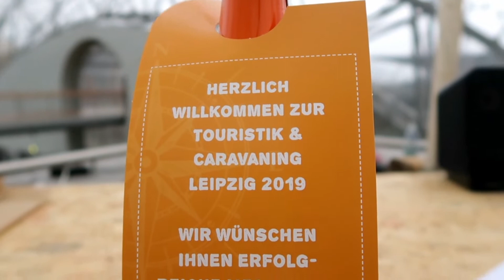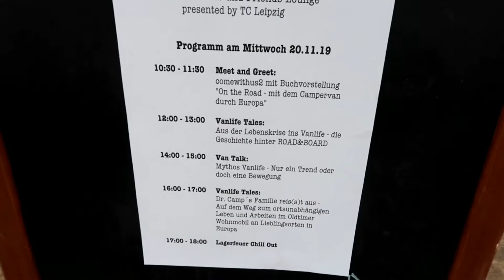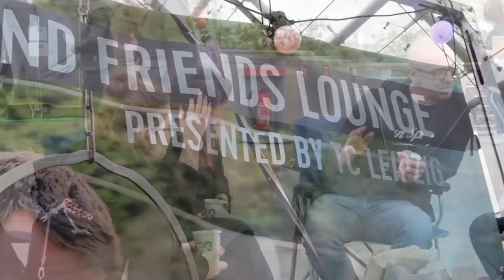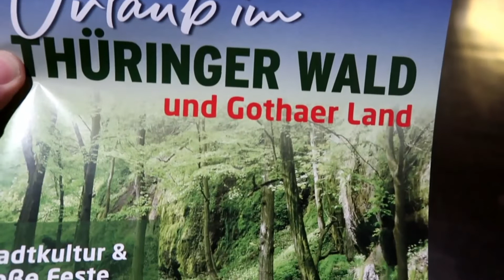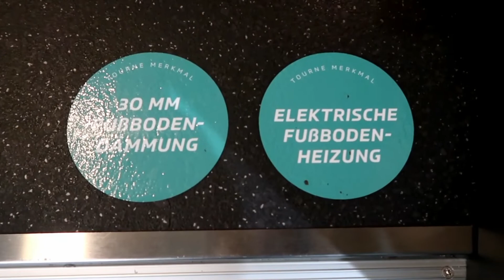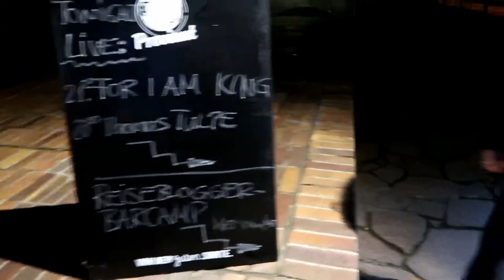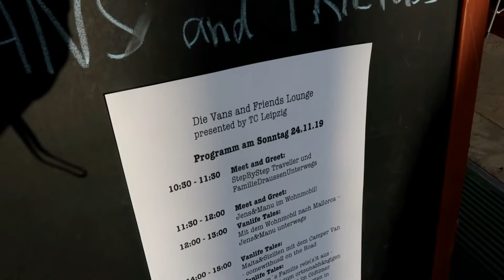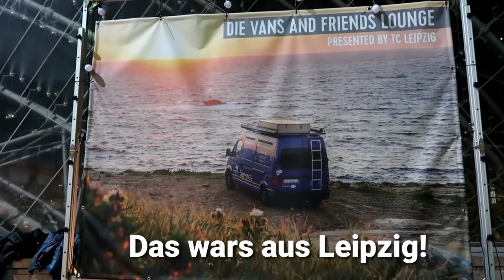Touristik und Caravaning Leipzig | Vans and Friends Lounge | Vlog und Highlights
Hier kommt mein Video zur Touristik und Caravaning Messe in Leipzig, wo es in diesem Jahr zum ersten Mal die Vans and Friends Lounge gab, in der Blogger und YouTuber Vorträge gehalten haben und für Fragen rund um das Thema Vanlife zur Verfügung standen.
Mit dabei waren außer Dr. Camp auch Steffi von Comewithus2, Dominik von StepbyStep Traveller sowie Maren und Christian von Road and Board.
Ich habe meinen Aufenthalt mit der Kamnera begleitet und somit gibt es auch meine Highlights aus dem Bereich Camervans.
Viel Spaß!

Ich filme mit der Canon G7X Mark II, die Du Dir hier ansehen könnt*:

Unseren superschnellen Feuerdesign Holzkohle-Grill findest Du hier*:

Folg mir doch auch auf Instagram und Facebook für tagesaktuelle Infos und Bilder: